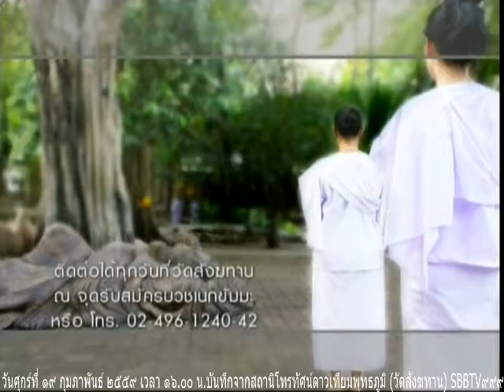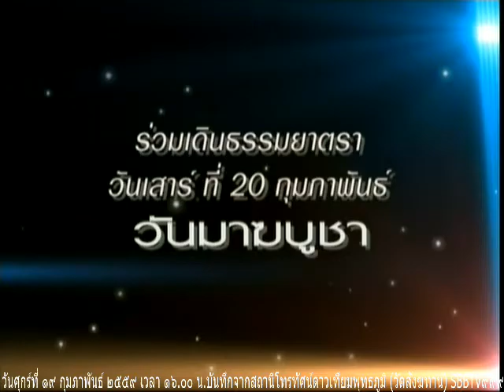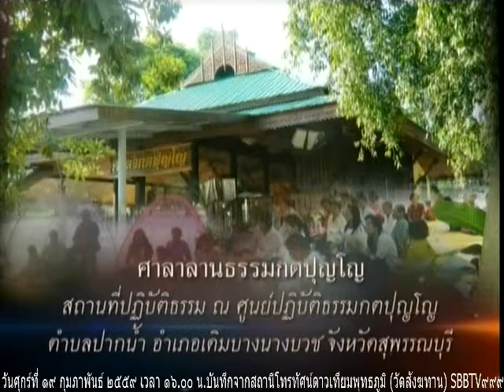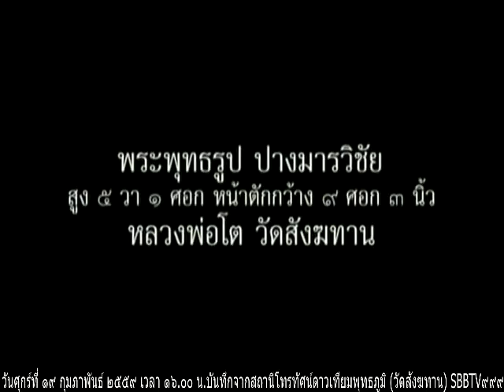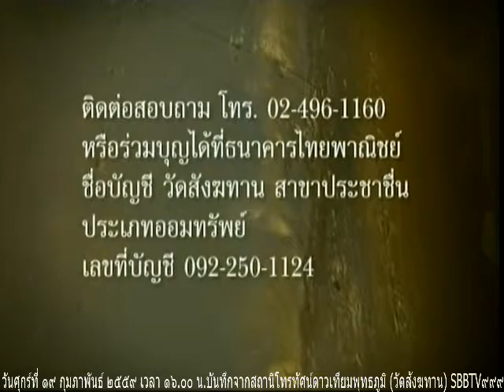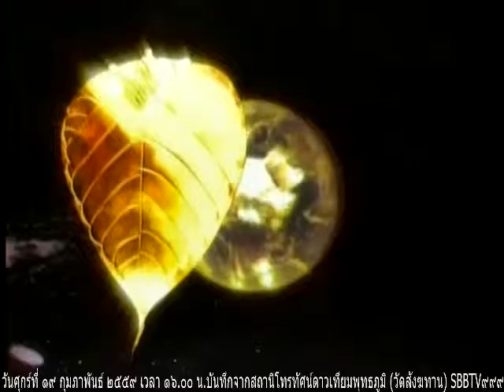วันศุกร์ที่ ๑๙ กุมภาพันธ์ ๒๕๕๙ รายการธรรมะสว่างใจ พระครูสมุห์ไพรินทร์ สิริวฑฺฒโน เจ้าอาวาสวัดสังฆทาน